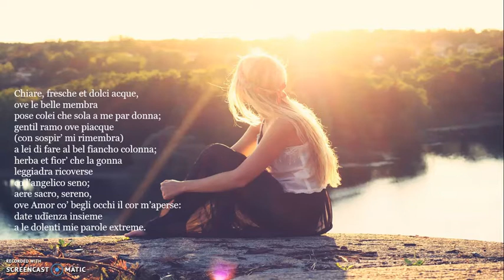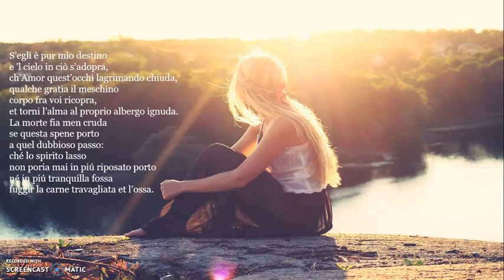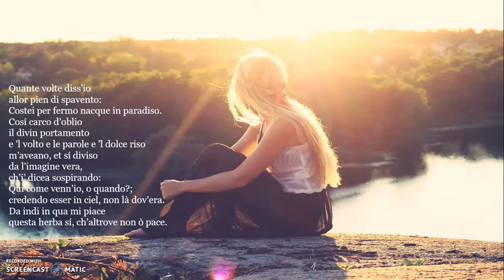Chiare fresche et dolci acque di F Petrarca